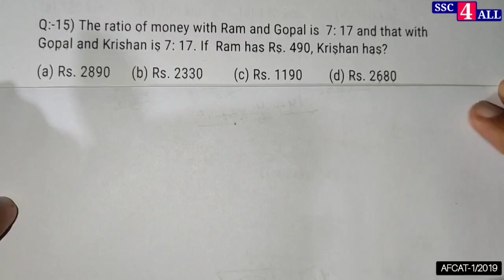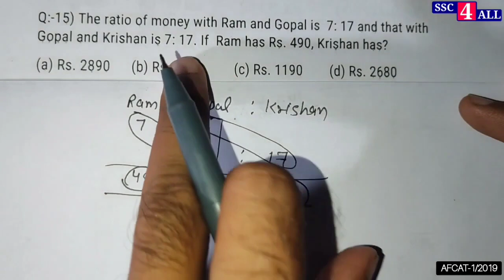The ratio of money with Ram and Gopal is 7:17 and that with Gopal and Krishan is 7: 17. If Ram has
Q:-) The ratio of money with Ram and Gopal is 7:17 and that with Gopal and Krishan is 7: 17. If Ram has Rs. 490, Krishan has?